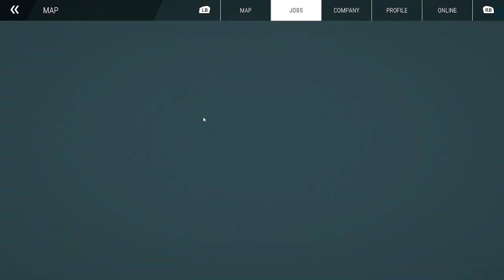Construction Sim Episode 2-Concreting is TEDIOUS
Starting from scratch on the Spaceport Map